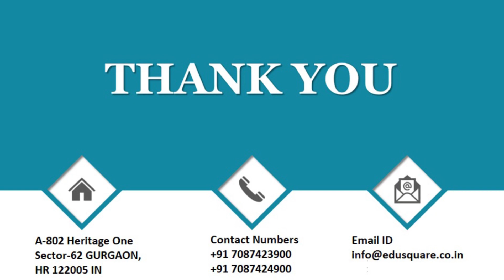QID 41745 Class 11 Ionic Equilibrium CT Q4